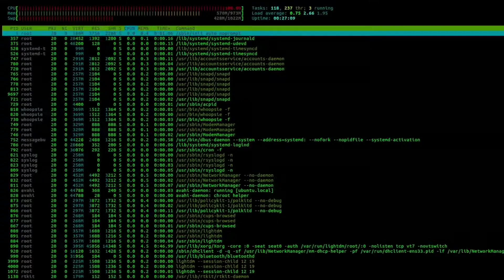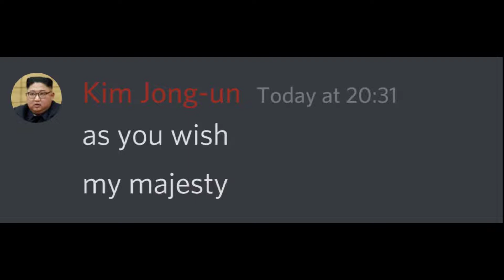When hecker fights whit kim Jong-un...